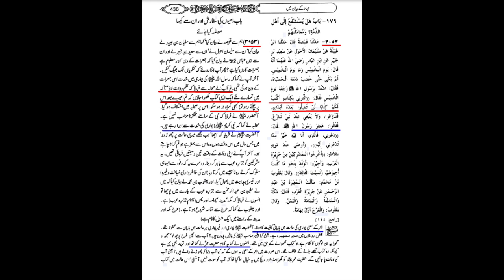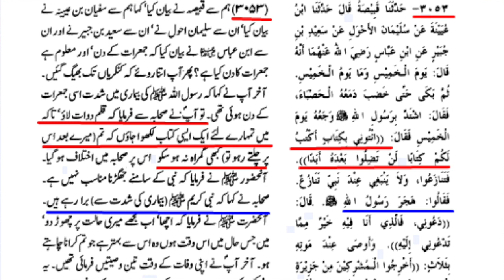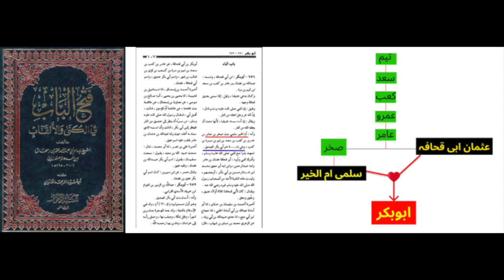Iman e Hazrat e Abutalib (as) | Maulana Syed Shahryar Raza Abidi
ایمان حضرت ابو طالب علیہ السلام پر امام سجاد علیہ السلام کی ایسی دلیل جس کا کوئی رد نہیں کرسکتا